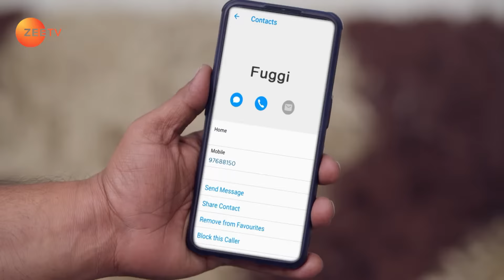Abhi ने की एक doll से अपने मन की बात | Kumkum Bhagya | Full Ep 1738 | Zee TV | 15 Dec 2020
Pragya advises Shubhra to try and save her marriage for her children's sake. She tells Sarita about Abhi-Meera's wedding. Abhi returns the necklace to the owner but one of the thieves tries to run away with it. Now, viewers in India can watch Kumkum Bhagya episodes before their TV telecast on ZEE5!

Show Name : Kumkum Bhagya
Producer/Star Cast : Mugdha Chaphekar, Krishna Kaul, Rachi Sharma, Abrar Qazi.
Episode No : 1738